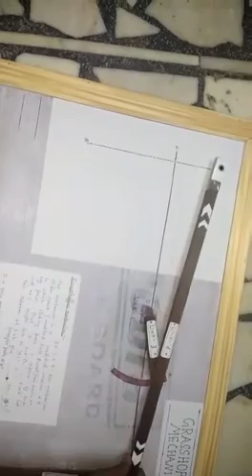Grasshopper mechanism 2 year mechanical